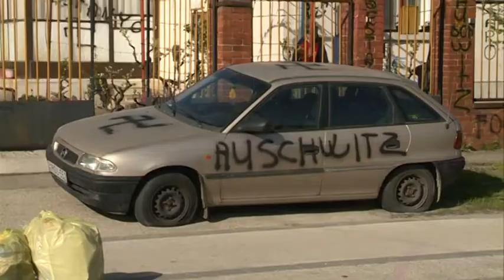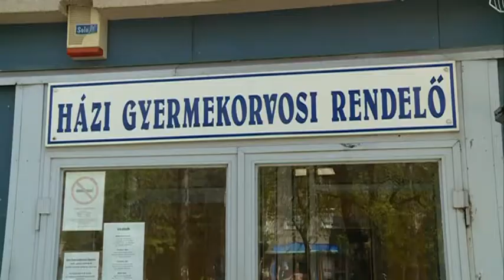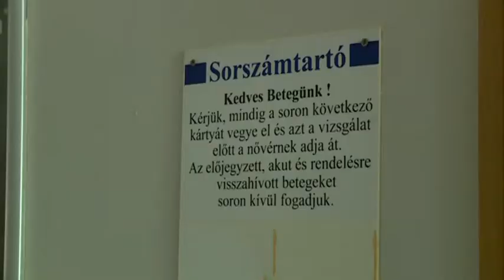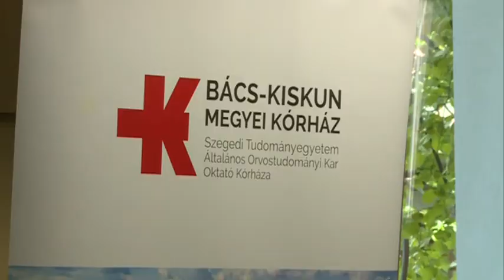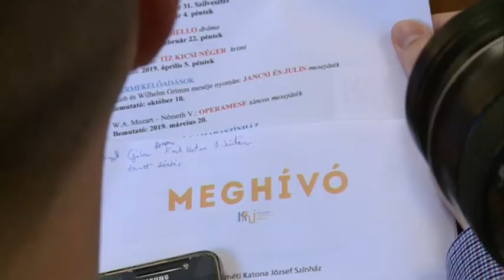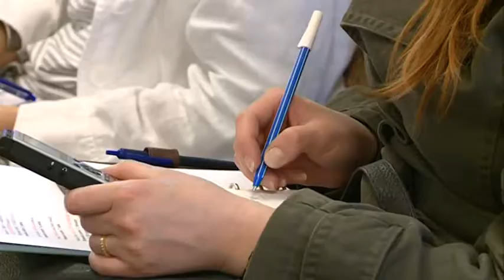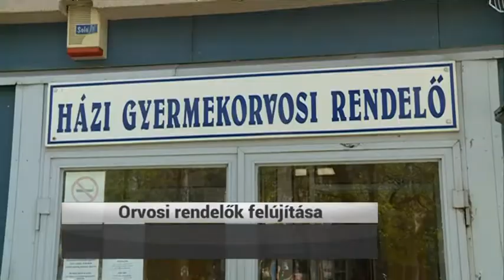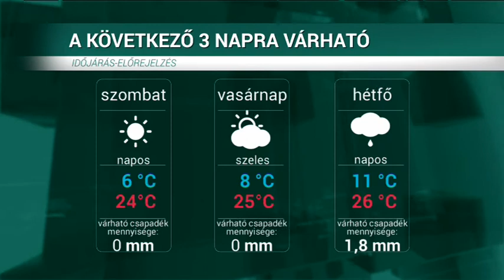HÍRÖS HÍREK (2018. április 20.)